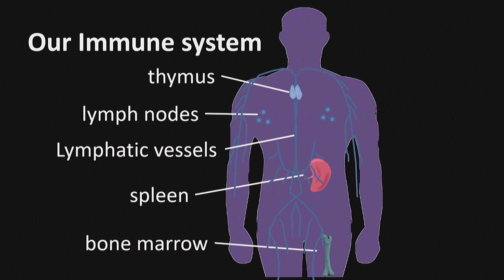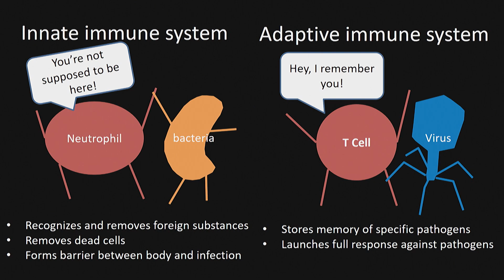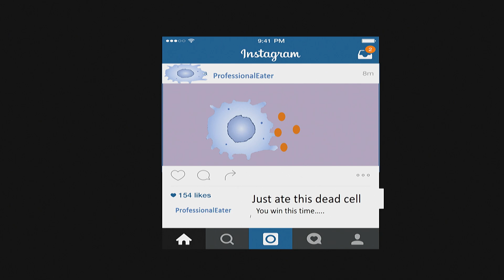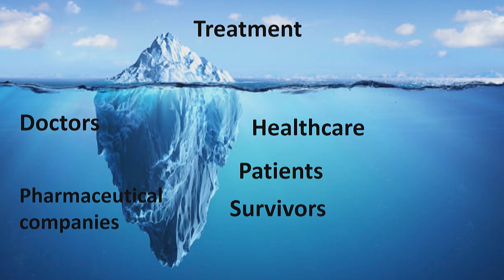Everything you need to fight cancer is inside you | Elizabeth Wayne | TEDxGreensboro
Can your immune system cure cancer? Will heart professionals be able to direct cancer-fighting medicines directly to a specific tumor site? Research in how the body can be a vehicle for cancer cures will lead to a revolution in treatment.  She co-hosts the PhDivas podcast and is featured in the Super Cool
Scientists: Women in Science coloring book. Her work in advocacy for girls and women in science led her to be chosen as a national TED Fellow in 2016. As a Fellow she has spoken at the national TED conference and has participated nationally in TED events.

With a Ph.D. from Cornell University in biomedical engineering, she’s a postdoctoral fellow at the Carolina Center for Nanotechnology in Drug Delivery. This talk was given at a TEDx event using the TED conference format but independently organized by a local community.